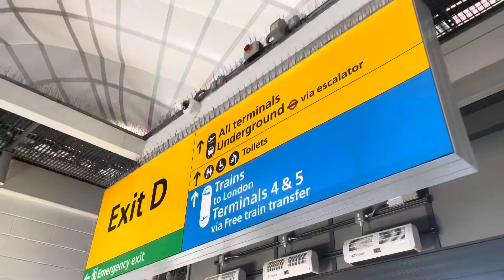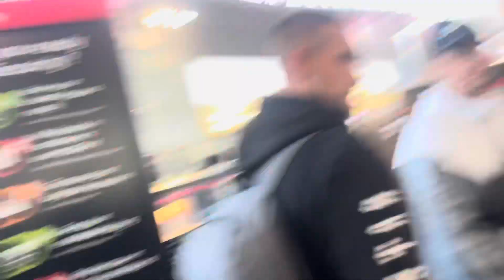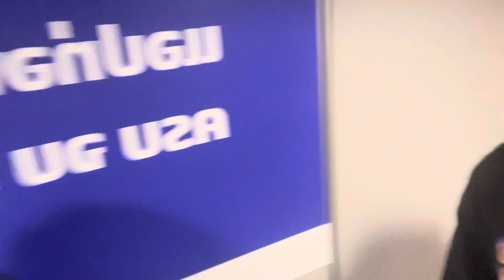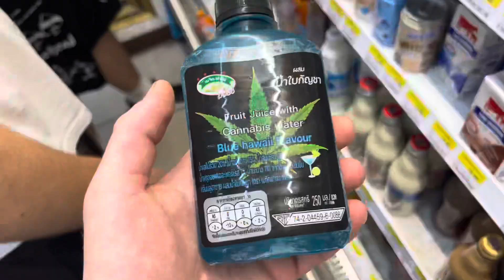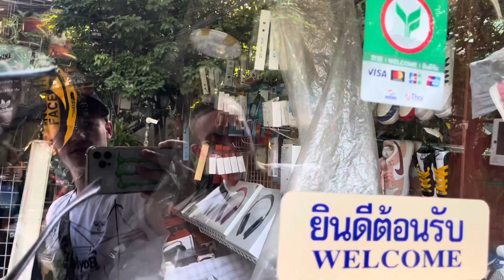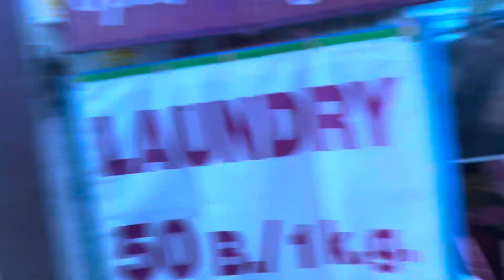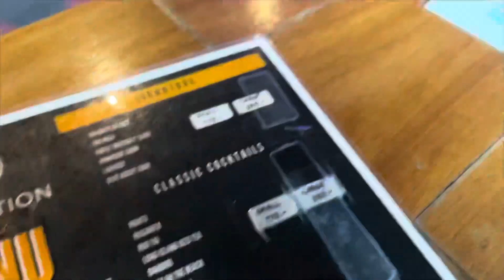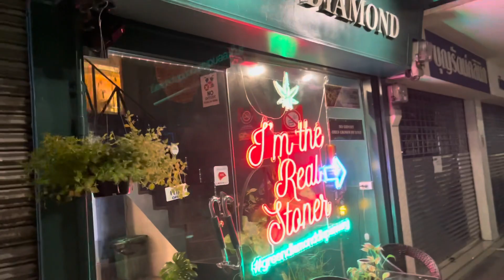NEXT STOP BANGKOK!🇹🇭 | TRAVELLING THAILAND EP.1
FIRST STOP BANGKOK!🇹🇭

Welcome to our journey of Thailand!
We’re trying to record as much of our journey as possible in a vlog type documentary…

Plenty of vids coming and we appreciate the support!

Lotta love people🙏